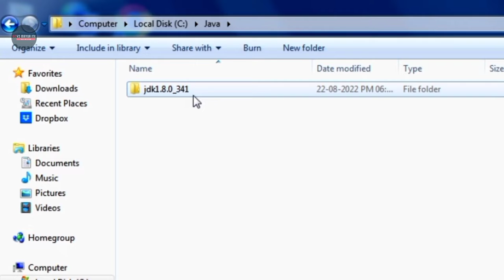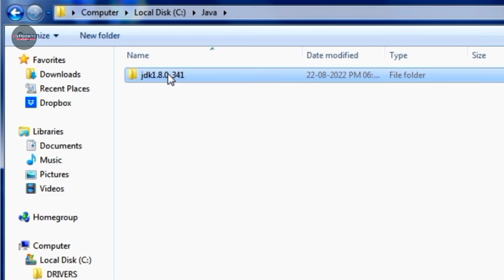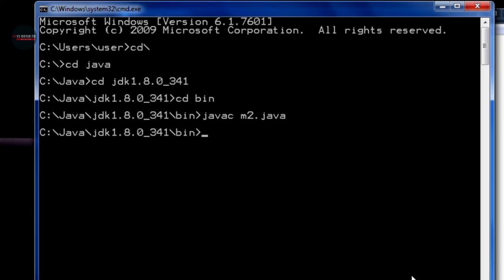How to Compile and Run Java ☕...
Warning to Copyrighted ⚠️

This Video is Pure Original content of Mine

How to install Java in pc
How to install jdk Java in pc
How to install Java in desktop
How to install Java in windows 7
How to install Java in windows 7 32bit
How to give path in Java
How to use Java language
java code with harry,
java coding,
java,
javascript,
javascript full course,
how to use java in visual studio code,
how to use java,
how to use javascript in html,
how to use javascript,
how to use javascript in website,
how to use java in vscode,
how to use javascript in visual studio code
java language,
java language tutorial for beginners,
java language full course in hindi,
java language in hindi,
java language kaise sikhe,
java language full course,
java language in telugu,
java language course,
java language for beginners,
java language kya hai,
how to run java in cmd windows 7,
how to run java in cmd,
how to run ads on instagram,
how to run fast,
how to run longer without getting tired,
how to run java program in command prompt,
how to run properly,
how to run c program in visual studio code,
how to run java program in visual studio code,
how to run java in windows 7 32 bit,
java programming arrays lists and structured data week 1,